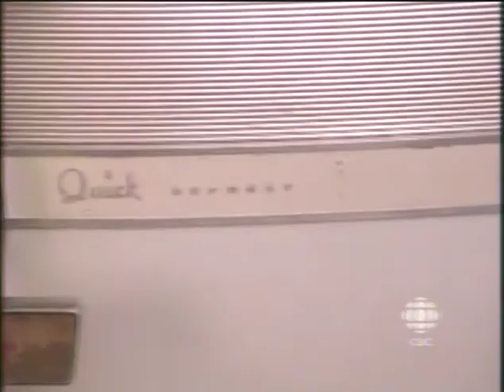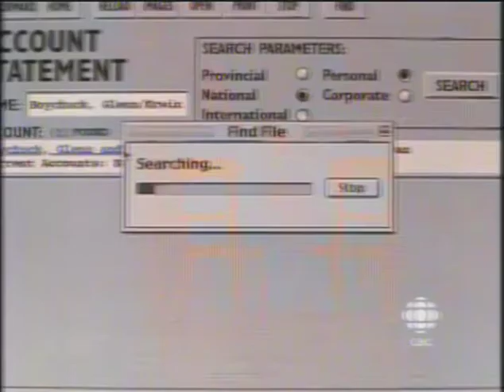Conquest (1998) Tara Fitzgerald, Lothaire Bluteau part 1